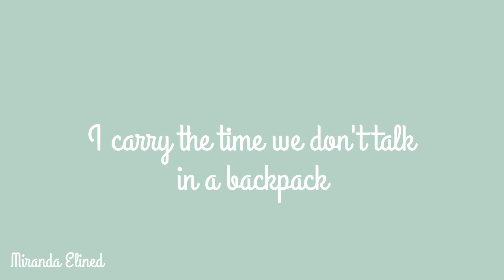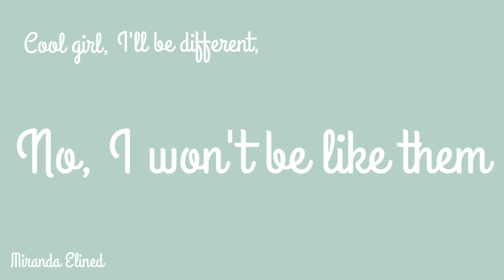Cool Girl-Dodie|Cover (empty room)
The music video for Dodie's "Cool Girl" came out yesterday, and one of the rooms in our house was empty for a short time, and so I used the open space to make this vibey cover of it!
If you've been here for a while, you might remember some other covers of Dodie songs that I've done in the past too~
I hope you like the harmonies I've added to this abridged version of Cool Girl by Dodie